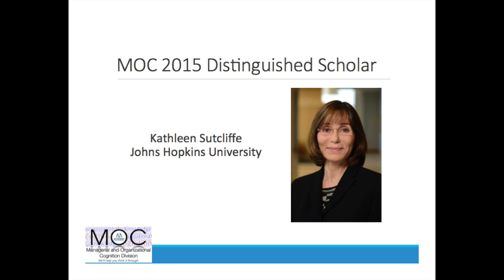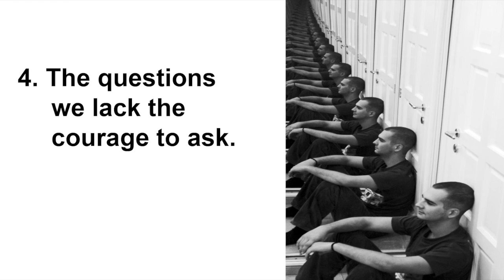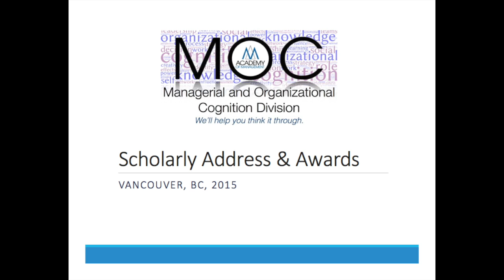Kathleen M Sutcliffe 2015 MOC Distinguished Scholar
2015 Distinguished Scholar Speech